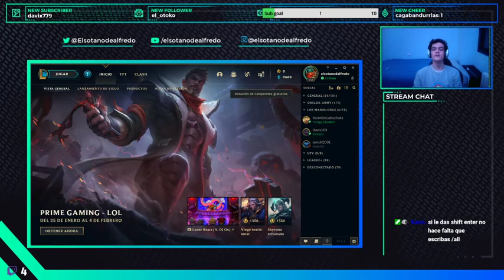Como subir (y bajar) en LoL para subnormales || 2